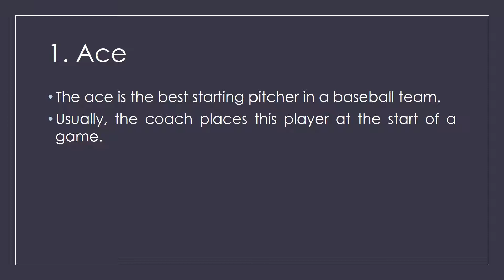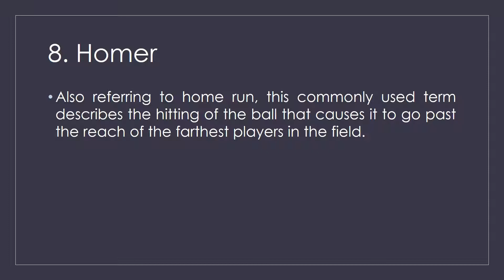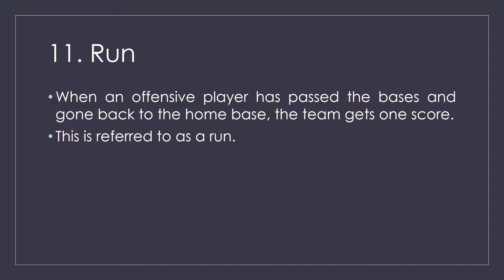Learn Baseball Terms to Understand the Rules of the Game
Are you in for an action-packed baseball in the field? Just like in other games, it is very important that you familiarize yourself first with the different terms that are used to refer to the plays and moves in baseball.